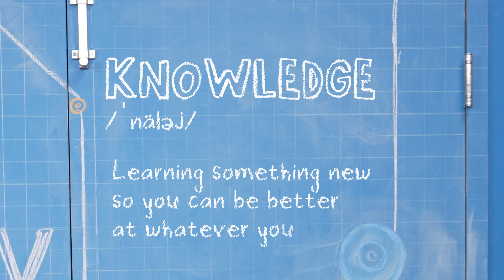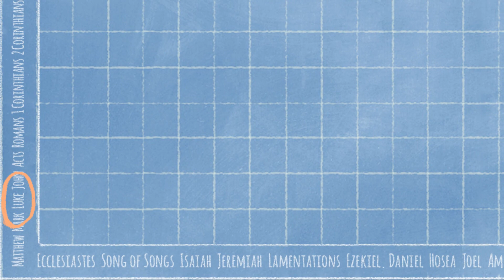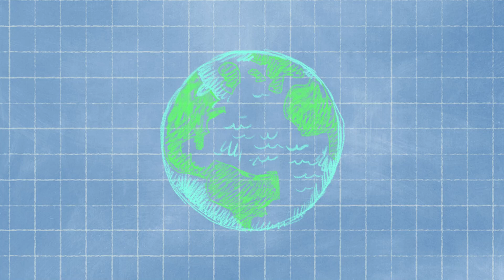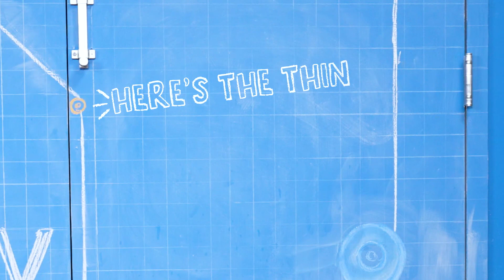Explorers & Pioneers | January | Week 2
8th January 2023 | THINK TANK | Week 2
Kids Tribes | Explorers & Pioneers (PRIMARY SCHOOL)